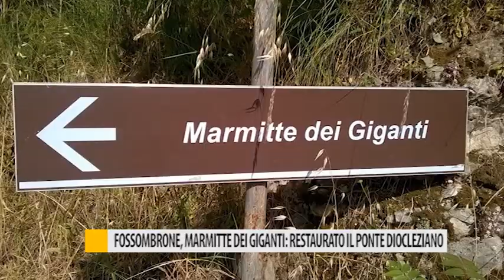Fossombrone, Marmitte dei Giganti: restaurato il Ponte Diocleziano